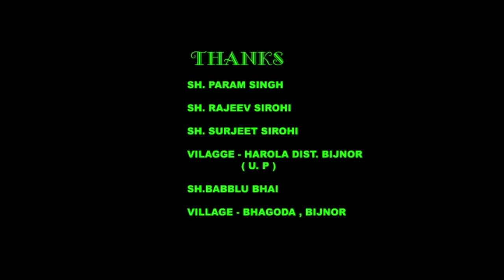ASAR Part 1 | Uttar Kumar | Madhu Malik | New Haryanvi Movie Haryanavi | Sonotek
यह एक हरयाणवी फिल्म है. जिसके मुख्य कलाकार हरयाणा के टॉप एक्टर उत्तर कुमार है जिसका संगीत दीपक देव ने बनाया है फिल्म को लिखा है रामवीर तोमर ने और निर्देशित किया खुद उत्तर कुमार ने। It is a Haryanvi film. The film ASAR made in 2008, inspired by the success of the film ASAR has an impact. Haryana TOP actor Uttar Kumar as the chief artist whose music by Deepak Dev made a film written by Ramveer Tomer & directed by Uttar Kumar.
Artist : Uttar Kumar Dhakad Chhora, Madhu Malik, Raju maan,
Hindi Full Film -  ASAR Part 1
Director / Writer : Dinesh Chaudhary
Producer : Bala
Banner : Raj Laxmi Movies